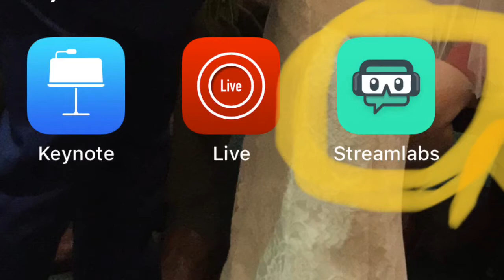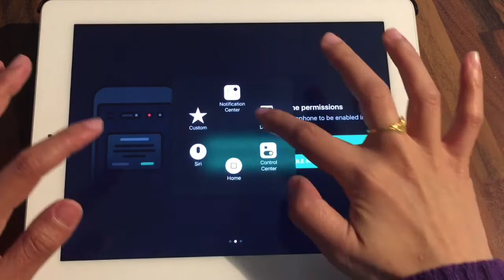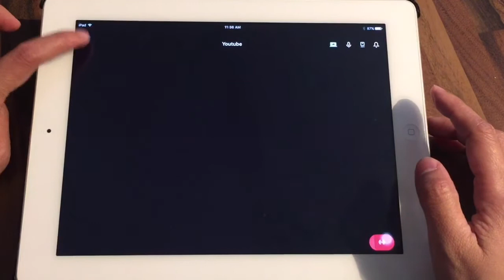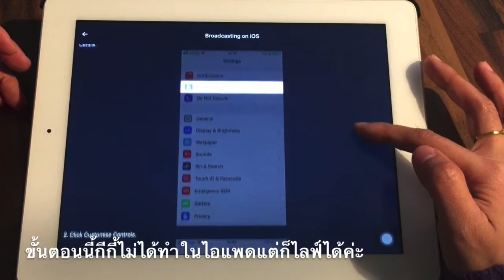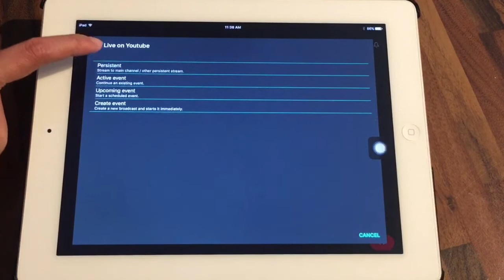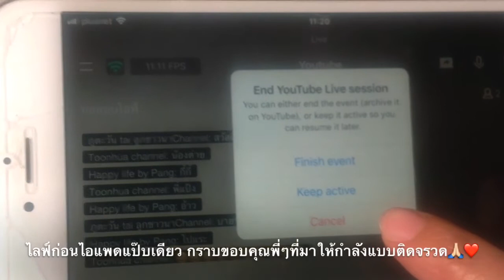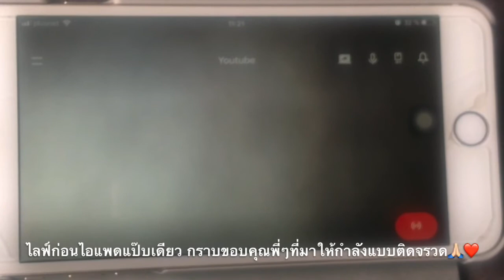App Liveสดผ่านมือถือ | ไม่มีคอมจะไลฟ์ยังไงซับไม่ถึงพัน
กีกี้ปัญญาหางอึ่งขอแชร์วิธีใช้แอฟไลฟ์ผ่านมือถือ ยิ่งปึกและคอมไม่มีจะไลฟ์ได้ยังไง ตามกีกี้ปัญาหางอึ่งน้องปึกไปทำกันเลยค่ะ
Cr.พี่สตาร์ ที่ได้พูดถึงและถ้าจะให้ระเอียดกว่าก็ไปชมคลิปที่บ้านพี่สตาร์ได้นะคะ star uk star tv
Cr.แม่กบด้วยค่ะที่ยืนยันแล้วว่าใช้แอฟนี้ไลฟ์เขานับเวลาให้ด้วยนะคะ
Kob kob live in NL
.ขอบคุณที่รบชมคลิปและคอมเม้นใต้คลิปนะคะ.
สงสัยอะไรเม้นไว้เลยค่ะกีกี้รู้จัตอบให้ทุกคำตอบเลยค่ะ
ถ้าเป็นประโยชน์ฝากเพื่อๆช่วยแชร์ช่วยกดไลค์กดติดตามให้กีกี้ด้วยนะคะ